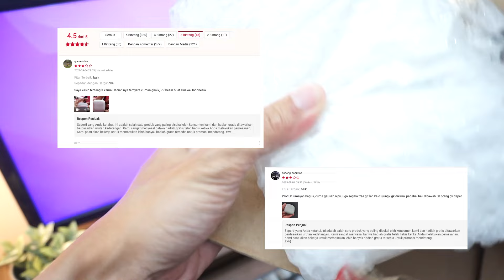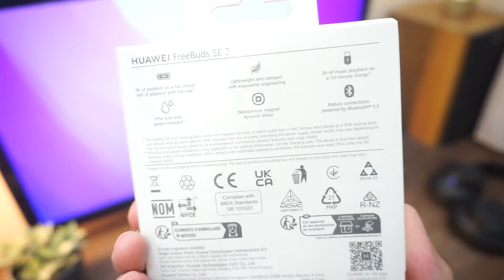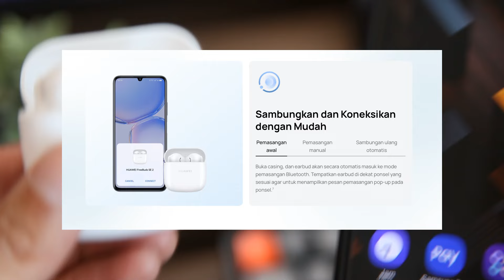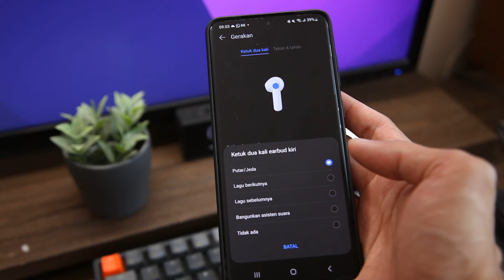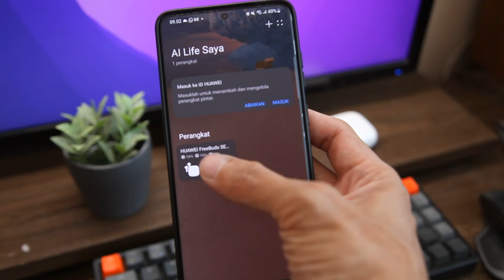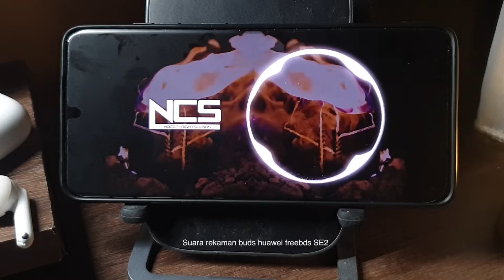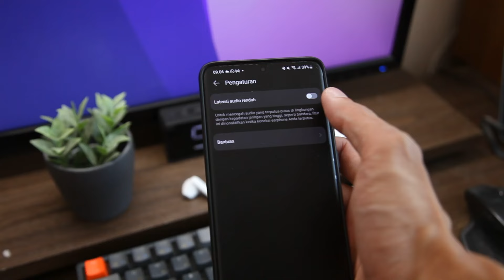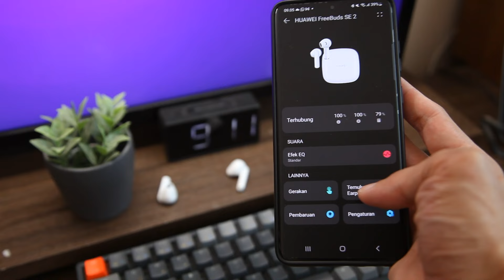Review HUAWEI FreeBuds SE 2 Indonesia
Termasuk worth di harga 399 ribuan

Gear:
Kamera: canon
lensa: canon 24-105 mm
lighting: